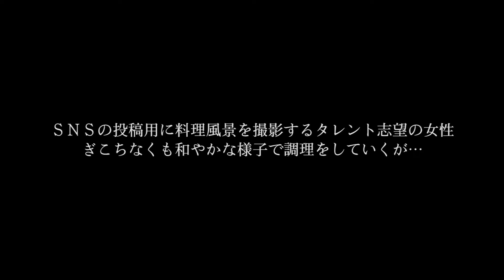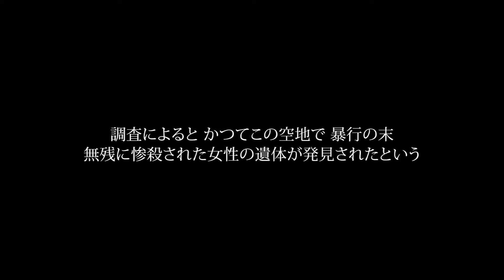【心霊映像】恐怖の事件現場で遭遇した戦慄の怖い動画厳選！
新進気鋭のホラーＤＶＤレーベル『ラミアプロジェクト』（通称 ラミプロ）の
ラミプロオリジナルの心霊系ドキュメンタリーやホラー映画作品等など
ホラー、恐怖をテーマにしたエンターテイメントチャンネルを目指します。

★ラミプロYoutubeチャンネル
オリジナルホラー動画をアップ！
また、生配信ライブや心霊スポット特別企画なども不定期で公開します！

★ラミプロAmazon Prime Videoチャンネル